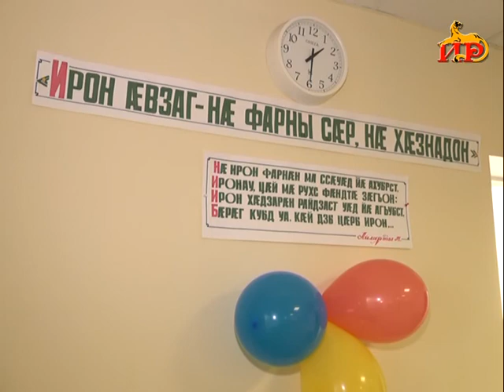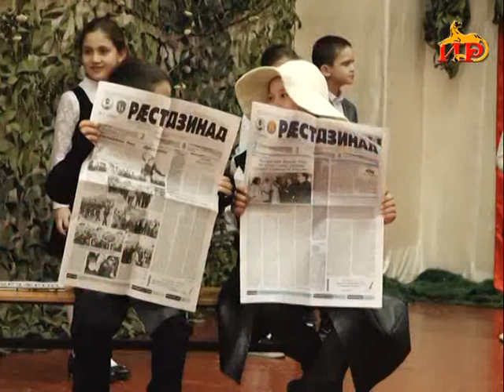Информацион рауагъд «Абон» Гӕбӕраты Иринаимӕ. 15.05.2018.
– Не взаг – нӕ хӕзна! Абон Ирыстоны нысан цӕуы Ирон ӕвзаг ӕмӕ литературӕйы бон.
– Инвестпрограммӕ реализации кӕныны фарстытӕ. Президенты сӕргълӕудӕй уагъд ӕрцыд радон ӕмбырд.
– УФ-имӕ кӕрӕдзийы дипломтӕ нымайыны фӕдыл ӕхсӕнведомствӕйон бадзырд ӕрцыд ратификацигонд. Цы фарстытыл ма уынаффӕ цыд ахуырады министры пресс-конференцийы?